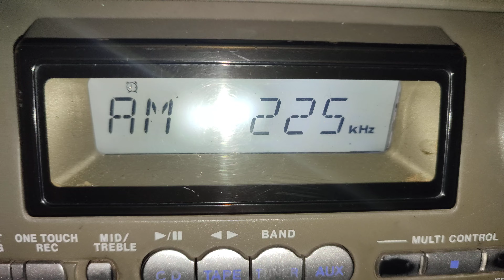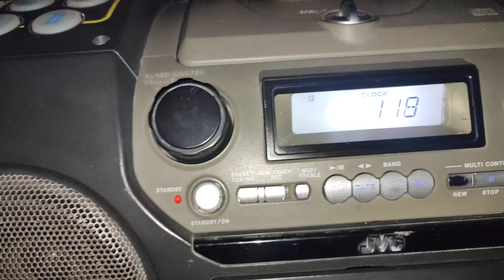ДВ: поляки на 225 кГц на магнитолу JVC